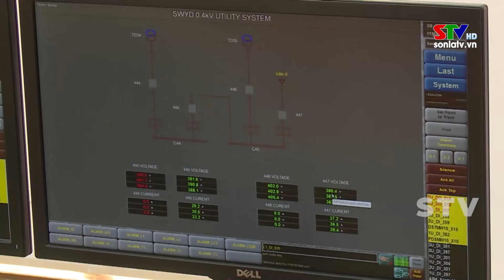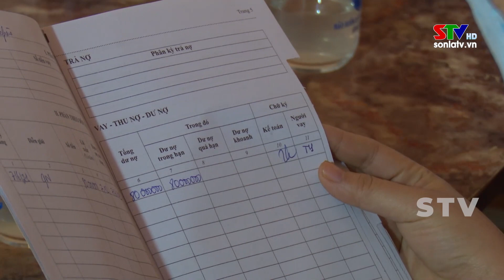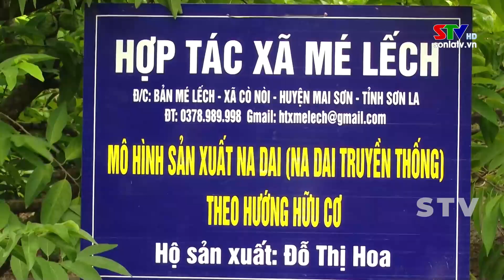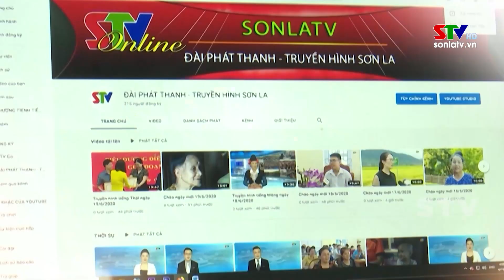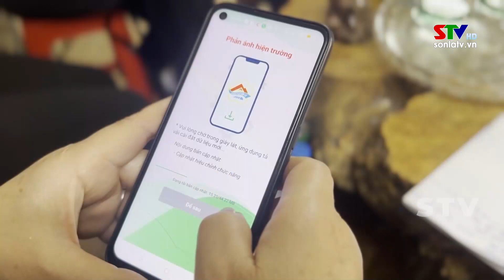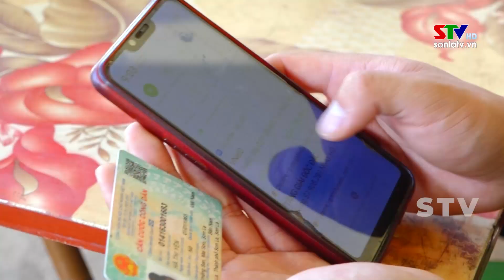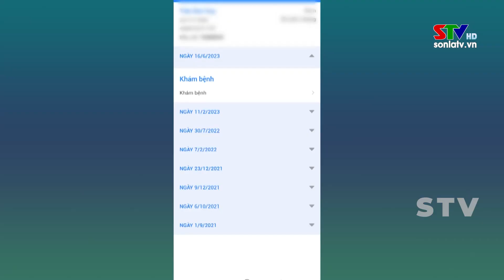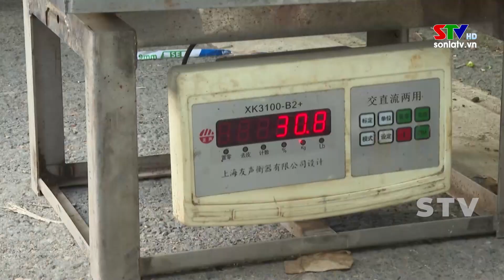Chào ngày mới 25/8/2023